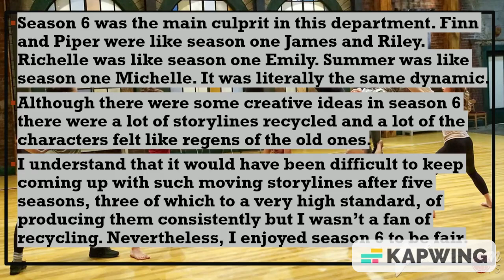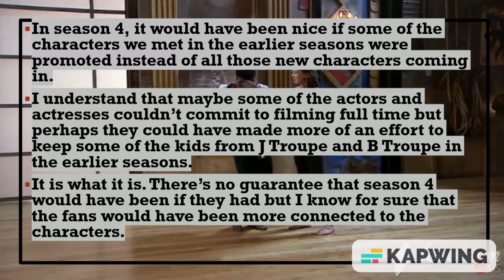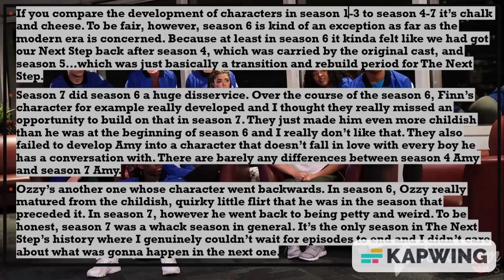NINE CRITICISMS OF THE NEXT STEP PRODUCERS (4-6)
Nine Criticisms Of The Next Step Producers